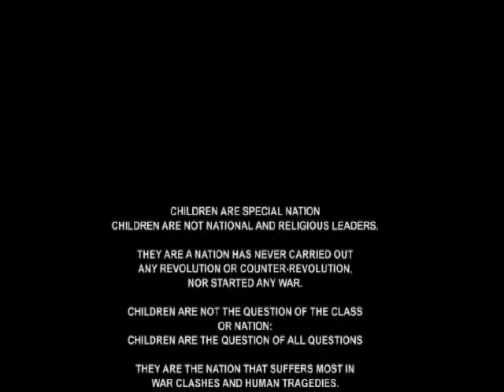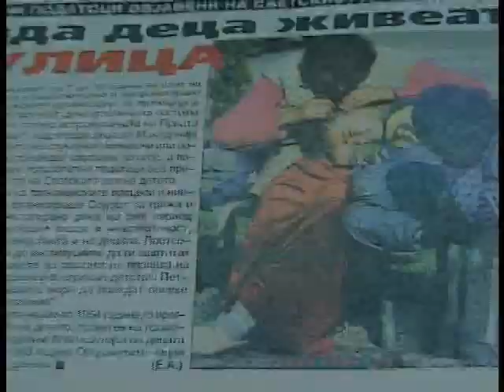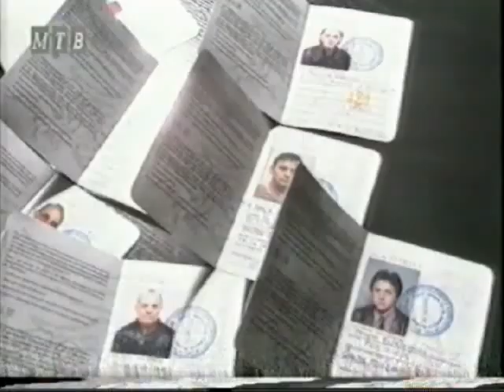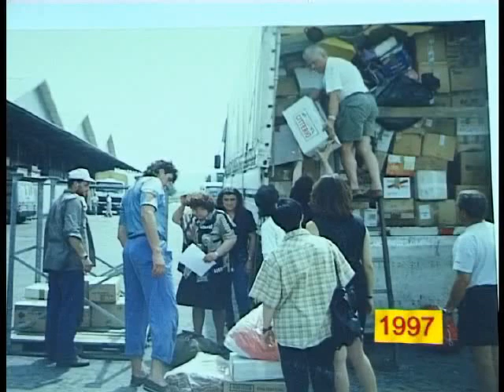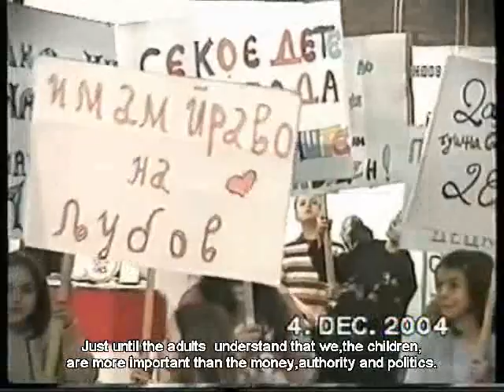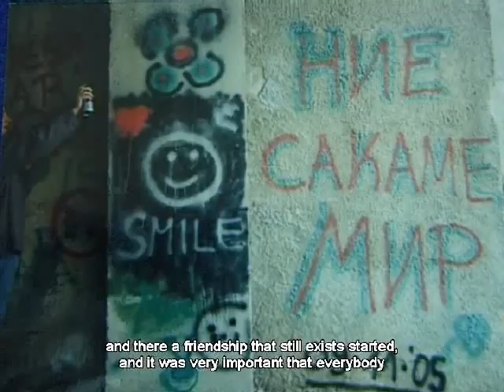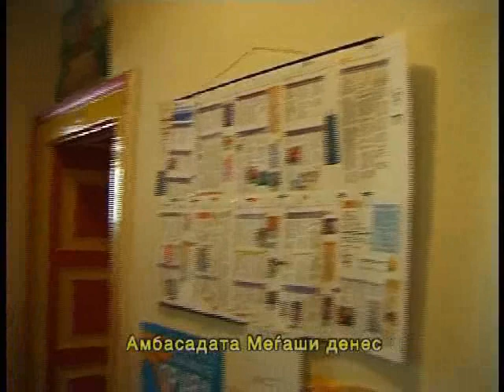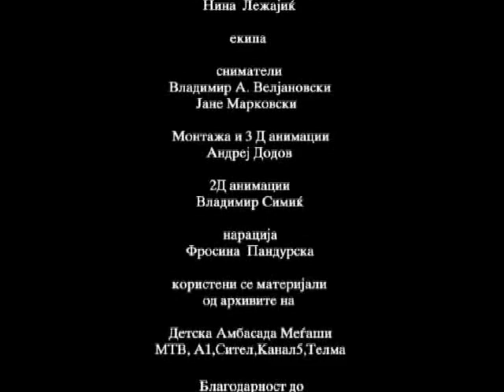Documentary First Children's Embassy in the World Megjashi Macedonia 1992-2007 Full Version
First Children's Embassy in the World -- Megjashi Macedonia stands for honoring children's personality through the protection of their rights, and through the enrichment of their life with activities that make childhood secure and fruitful.  It also strengthens the NGO movement for protection of children rights in the Republic of Macedonia, by developing the voluntary approach in its operation and by expressing concern for the Convention of Children Rights.
 The Children's Embassy contributes to the development and strengthening of citizen awareness through the implementation of its activities.  It brought down the wall of silence concerning children rights, especially related to physical, sexual and economic abuse of children, thereby exposing to the public numerous cases of abuse and directly supporting the establishment of more effective mechanisms for children protection.
The Children's Embassy Megjashi is recognized as the leading Macedonian NGO for advocating and promoting children's' rights.  In 2011 Megjashi was the first ever recipient of an award for civil society and democracy given in recognition of its lasting and sustainable contribution to the establishment of democratic society in Macedonia through its work for the rights of children.  It has been supported by funding from several large international donors who have chosen to continue to fund our subsequent projects (such donors include USAID, EU Commission, the Royal Netherlands embassy...). For the last two years our accounts have been successfully audited by KPMG.
This World Association as a First Children's Embassy in the World of the First Children's Land in the World Megjashi operates through its Honorary Ambassadors, Honorary Consul General and Honorary Consul, Permanent Representatives and Honorary Members of Collegium, Children's Diplomatic Corps, General Consulates, Consulates, Consulates Departments and Office in the country and abroad as well as through its members in Macedonia and in the World.
The First Children's Embassy in the World -- Megjashi is a member of numerous domestic and international organizations like: Civil Platform of Macedonia, Human Rights House, Global March Against Child Labor, Defense for Children International, Child Rights Information Network, EUROCHILD, Child Help line International, Coalition all for Fair Trials, World Fund for Dignity of Children, Macedonia without Discrimination and many others.